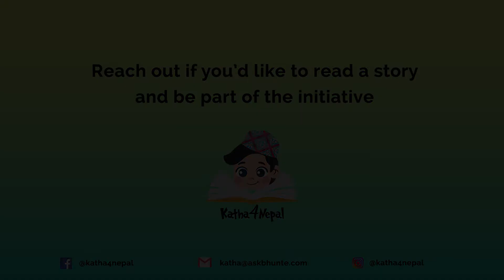Katha4Nepal || Sonika Kansakar || पुलुपुलु गेरा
मस्त बहनी म्हितेत पिहांवै व पुलुपुलुगेरा (मतकी)यात मत क्यनाब्यूवा धकाः सःती

Author: Durga Lal Shrestha
Illustrator: Mrigaja Bajracharya
Publisher: The Asia Foundation - Let’s Read
Reading Level: Level 2